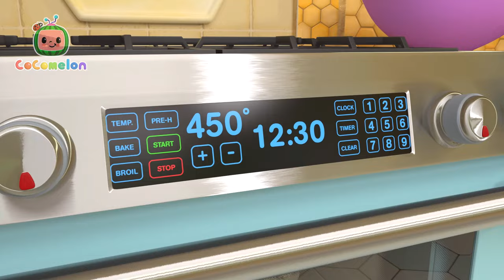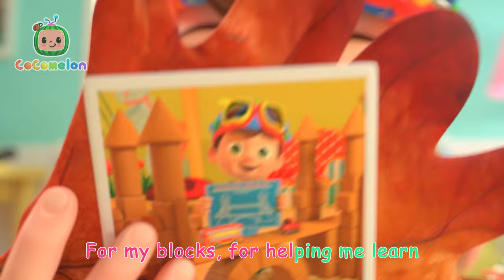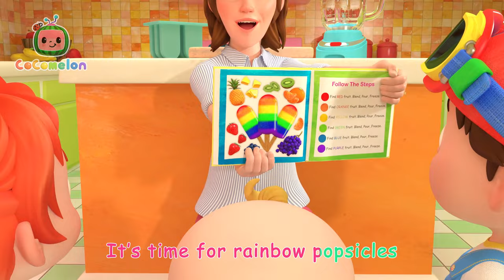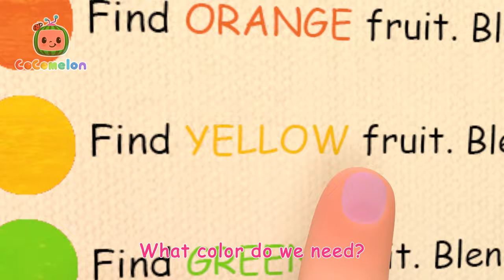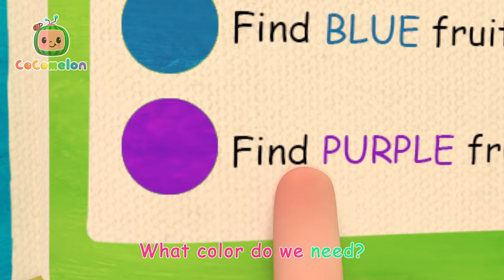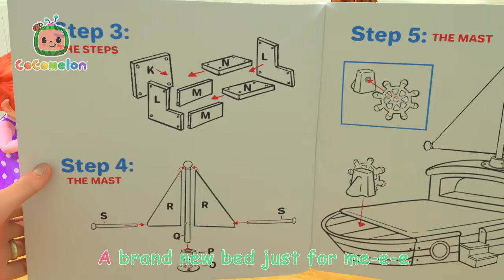Time to Brush Your Teeth! | Songs for Kids! | CoComelon | Moonbug Kids - Girl Power! 🌸🌺🌸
Mom teaches the kids how to brush their teeth! Enjoy this fun sing-along compilation for children starring JJ and friends!

˚˖𓍢ִ໋🌷͙֒✧˚.🎀༘⋆
⁺˚⋆୭🌸⋆⁺

Toothbrush check!
Get our brush wet!
Toothpaste now!
Squeeze some out
It’s time to workout!
For TWO MINUTES!
Brush ‘em, Brush ‘em
C’mon brush along!

Up top, Up top
Brush it! Brush it!
Don’t stop, Don’t stop.
Brush it, Brush it good
OOOOH! Brush it.

Switch it up! Other side! Now - let’s go!

Round and Around
Round and around
OOOOH! Brush it!

Switch it up! Down below! Now - let’s go!

Down low, Down low
Let’s go, let’s go
OOOOH! Brush it,

Round and Around
Round and Around
OOOOH! Brush it!

3, 2, 1!

Toothbrushing done!
Oh that was fun!
Spit out now!
This was how
We did our workout!
For TWO MINUTES!

C’mon brush along!

00:00 Brush It!
02:44 Yes Yes Stay Healthy Song
06:32 Clean Machine
09:18 My Body Song
13:35 Yes Yes Playground Song
17:21 Pizza Song
20:16 Arts & Crafts Time
25:26 Thank you Song
28:30 Clean Up Trash Song
31:33 Skidamarink
34:02 Are We There Yet?
36:34 London Bridge Is Falling Down
38:52 Yes Yes Fruits
42:04 Wheels on the Bus V3
44:57 Looby Loo
47:28 Wait Your Turn
50:34 My Daddy Song
53:25 Five Little Ducks (Quack, quack, quack)
56:10 Mother's Day Breakfast
59:23 I Love the Mountains
1:02:22 Humpty Dumpty
1:04:49 Play and Tell
1:07:50 My Big Brother Song
1:10:36 The Colors Song (Popsicles)
1:15:07 Baa Baa Black Sheep
1:17:35 The Boo Boo Song
1:21:05 The Laughing Song
1:23:13 Twinkle Twinkle Little Star
1:26:10 The Muffin Man
1:28:34 Camping Song
1:31:09 Breakfast Song
1:33:32 JJ's New Bed Arrives
1:36:46 Pasta Song
1:39:47 Yes Yes Vegetables Song
1:43:34 Pat a Cake
1:45:57 The Duck Hide and Seek Song
1:48:44 Bath Song
1:51:20 Teddy Bear Teddy Bear
1:54:05 I Want to be Like Mommy
1:57:20 Winter Song (Fun in the Snow)
1:59:58 Head Shoulders Knees & Toes
2:02:48 The Ants Go Marching
2:06:44 Piggy Bank Song